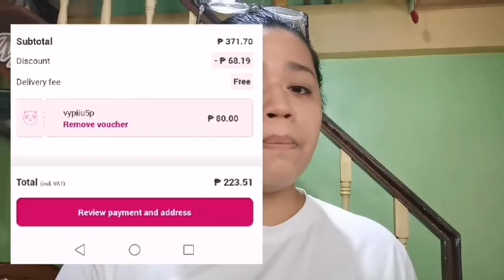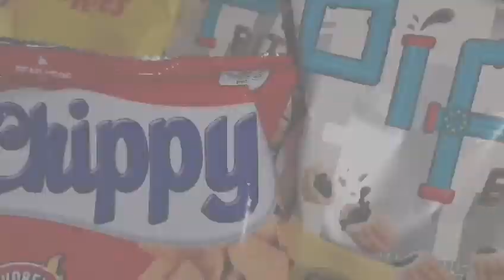PANDAMART VOUCHER AGAIN! FOODPANDA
Hi guys please watch my new video sharing is caring nga sabi nila 😁 kaya shinashare ko sainyo to sana makatulong and don't forget to SUBSCRIBE, LIKE, SHARE AND CLICK THE BELL NOTIFICATION TO NOTIFY YOU FOR MORE VIDEOS ❤️ Thank you guys for supporting us.

Eloisa Raymundo

No to Copy right Infringement

If you want to send me something just send an email thank you guys!!! God bless!!